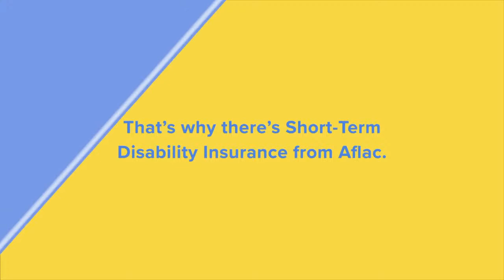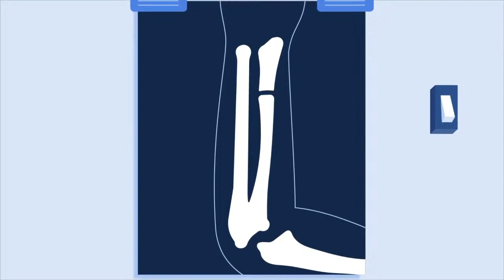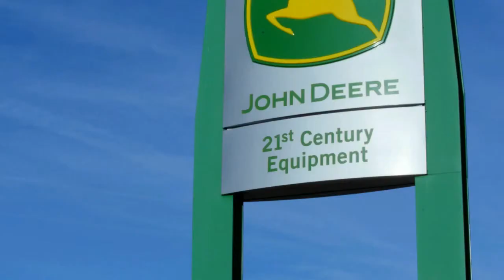Gordon-Rushville Mustang Volleyball Triangular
The Mustangs host the Hay Springs Hawks and the Crawford Rams for a Saturday morning Triangular.
Game 1: G-R vs. Crawford
Game 2: Hay Springs vs. Crawford
Game 3: G-R vs. Hay Springs